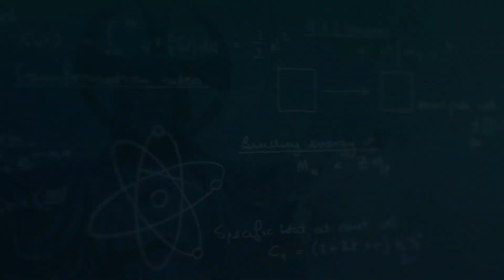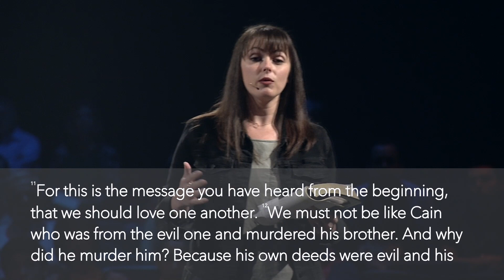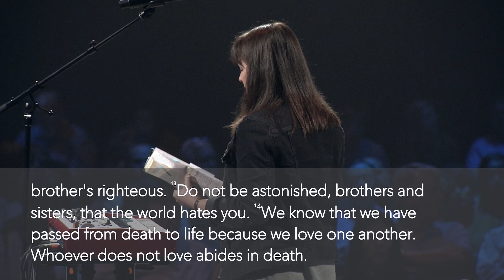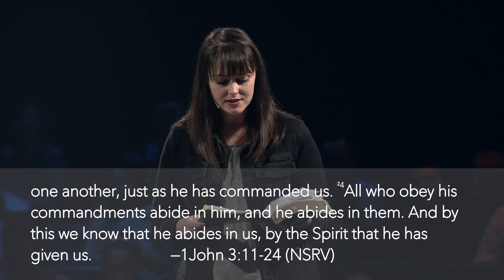This is How We Know: 1 John 2:28 – 3:24 and 4:7-21 | Michelle Manuel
Loft Worship

Featuring Michelle Manuel

In this series, The Loft will take an in-depth look at John’s powerful first epistle. Seven different times John uses the phrase “this is how we know.” How do we know what love is? How do we know that God lives in us? How can we know that we are pleasing God? These very practical questions – and many more – are answered in the five chapters of John’s first letter.